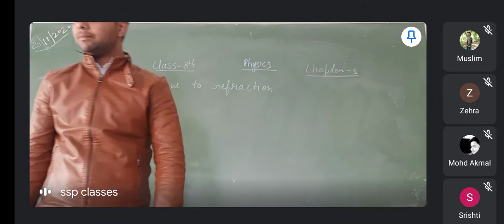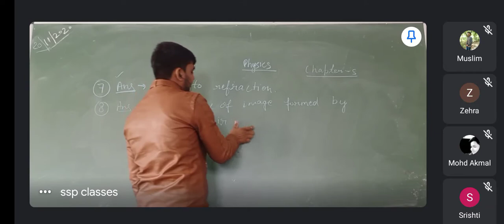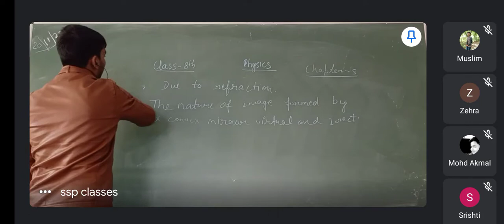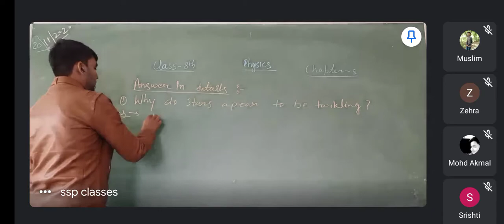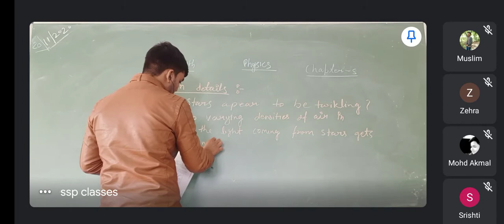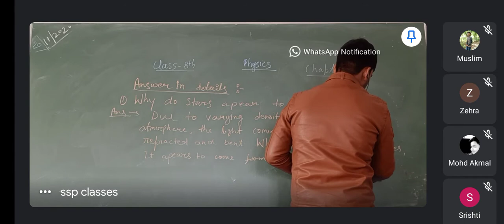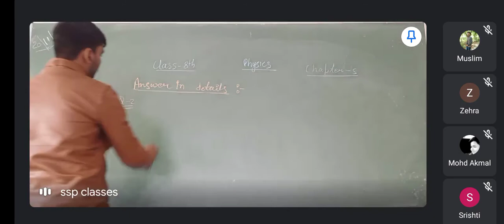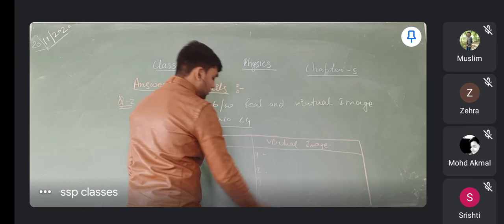class 8th physics questions and answers of chapter 5